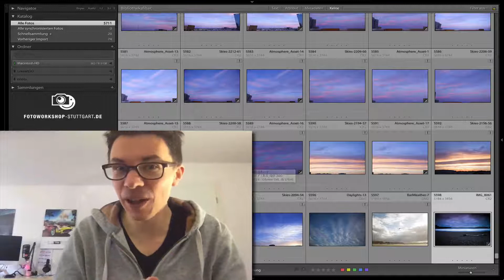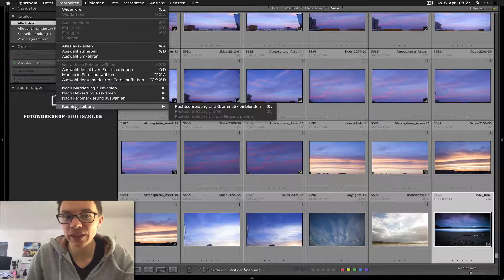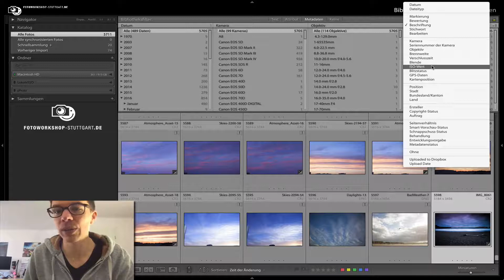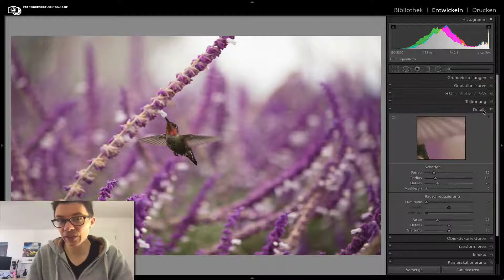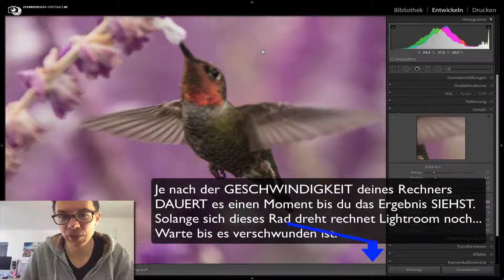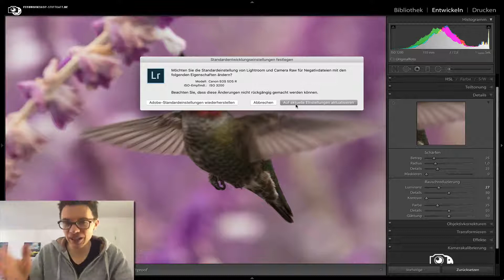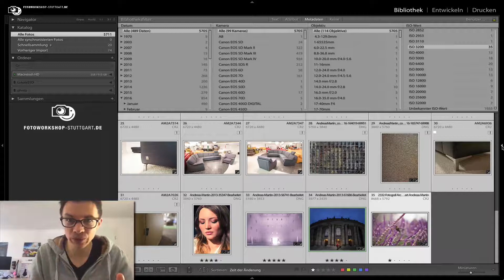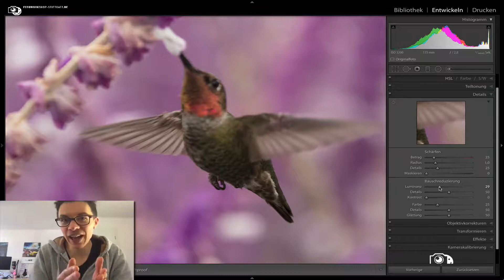Der WICHTIGSTE Tipp für Lightroom! Bildrauschen AUTOMATISCH loswerden für LR 1-6 & LR Classic 7 & 8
ACHTUNG: Diese Tipp hat sich mit der Version 9.0 von Lightroom Classic leider erledigt... Da Adobe die Logik komplett geändert hat :-( Ich werde ein neues Tutorial machen! Link folgt an dieser Stelle. :-) Für alle Lightroom Versionen 1 bis LR Classic 8 funktioniert der Tipp aber!

Werde Bildrauschen AUTOMATISCH los mit Lightroom. Das ist mein bester Tipp für alle Lightroom Nutzer (LR 4 und neuer inklusive LR Classic CC)

Du willst 2 kostenlose eBooks mit 50 Seiten Tipps zur Bildbearbeitung, Farbkalibrierung und mehr geschenkt?

Du willst selbst auf YouTube durchstarten? Ich nutze dieses Tool das mir extrem viel hilft um Kommentare zu managen, Reichweite aufzubauen, Vorschaubilder zu erstellen und noch viel mehr. Es ist für mich schlicht Unverzichtbar. Hole dir jetzt eine für IMMER KOSTENLOSE Version für deinen Kanal

Es gibt die Möglichkeit noch mehr Funktionen freizuschalten. Was ich selbst gemacht habe und was sich lohnt! Ich nutze den STAR Tarif. Damit bekommt 250.000 Musikstücke und Soundeffekte geschenkt, extrem hilfreiche Zusatzfunktionen und noch mehr Vergünstigungen.